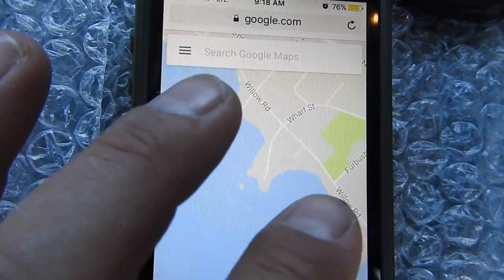Concave Converter: Nahant Island Footage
Pause at 2:43 and 2:54 to see 2 observations which are impossible unless light bends up, or if water is concave, or both.
Nahant Island from Winthrop/Revere from 4 miles and Boston from 8 miles